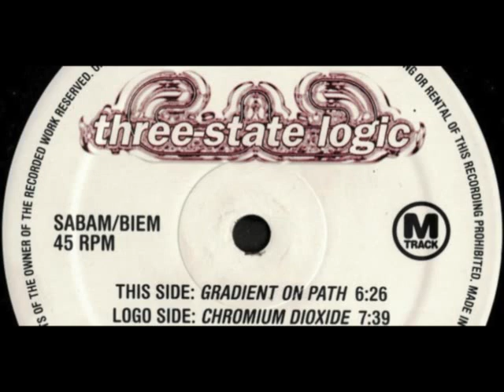Three State Logic - Chromium Dioxide -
M-Track – MT 002